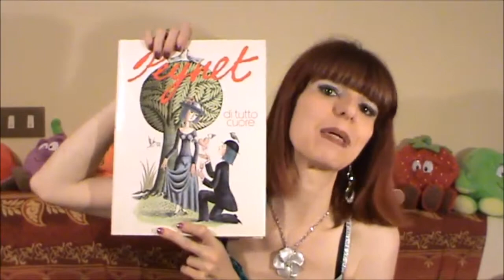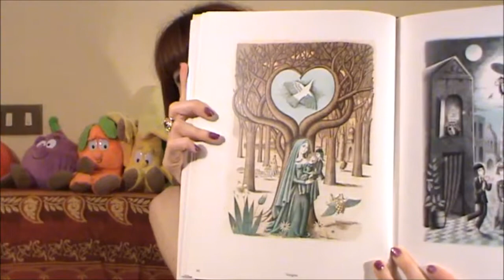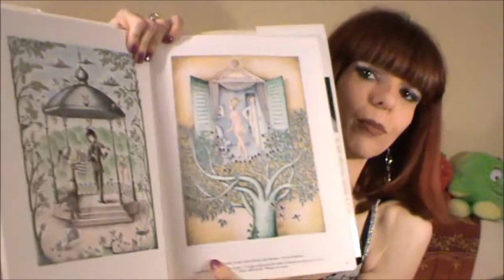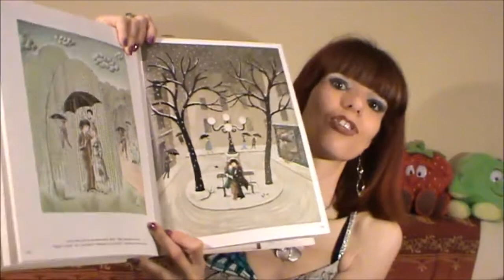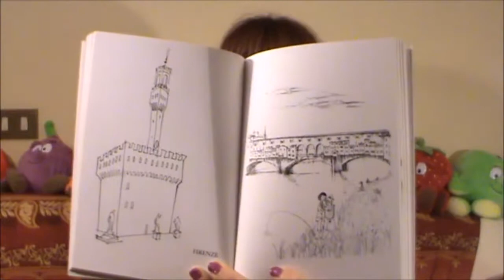ILLUSTRARE L'AMORE - I MIEI LIBRI DI PEYNET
Viaggio sentimentale in italia - Peynet
Di tutto cuore - Peynet